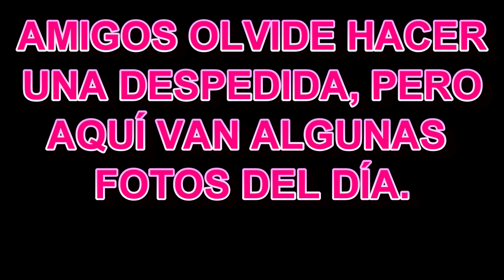Probó PICARONES Por PRIMERA VEZ🤤 LE ENCANTARON ❤️! Recorrido Parque de la Reserva| Pao Acevedo